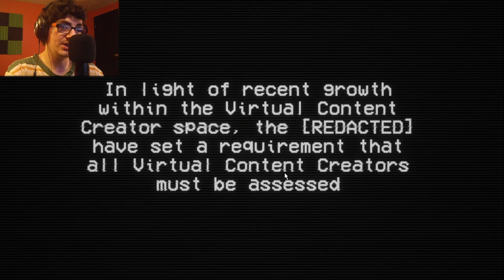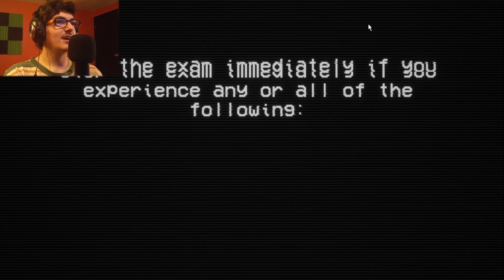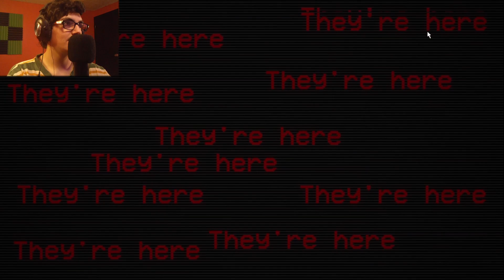500 SUBSCRIBER SPECIAL!!!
DAY 84:
WERE OFFICIALLY HALF WAY THERE! 500 SUBSCRIBERS BABEE!!! so because i cant do much to make it special, post a question in the comments and if we get enough questions ill answer all of them in a Q&A video!